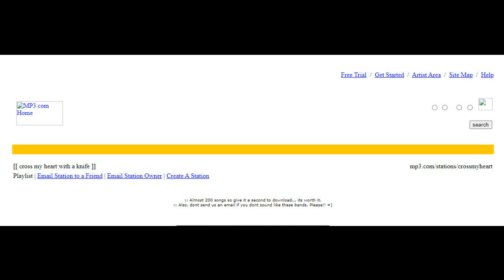Disconnect(reno,nv) - The Good Paranoia